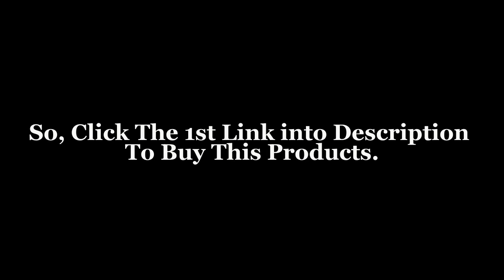New Stylish Fashion Coat For This Winter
Also follow us through:
Google Plus: shorturl.at/hsOWZ